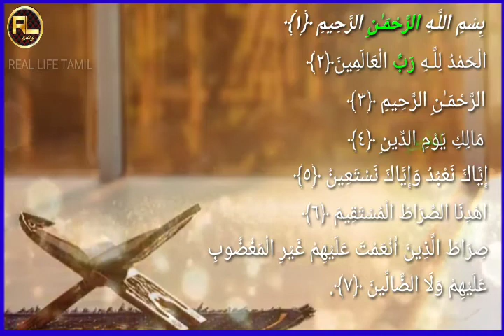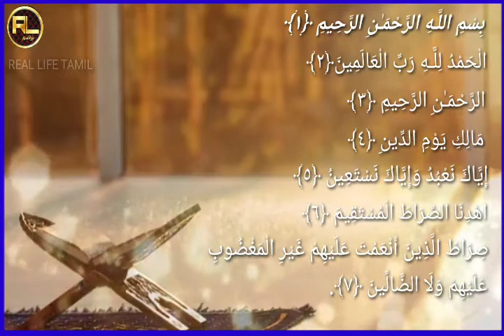miracle in fathiha|islamicvideos|tamilmuslim|surah fathiha thafseer in tamil | miracles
சூறா பாத்திஹாவின் அற்புதங்கள்| miracles in islam | islamicvideos | tamilmuslim |surahfathiha | Qurantamil | miracles in tamil | surah fathiha thafseer in tamil |

That's all simple